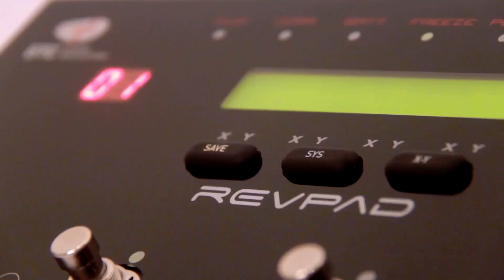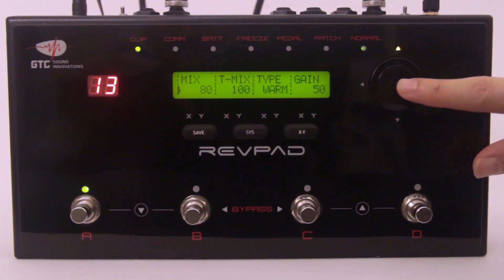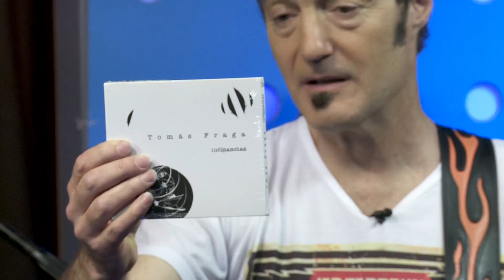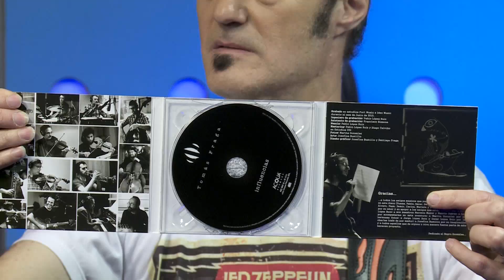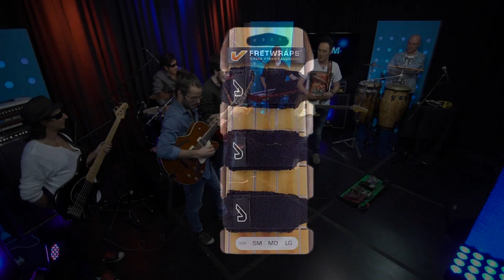JamSession2017 Prog23 Hermanos Fraga